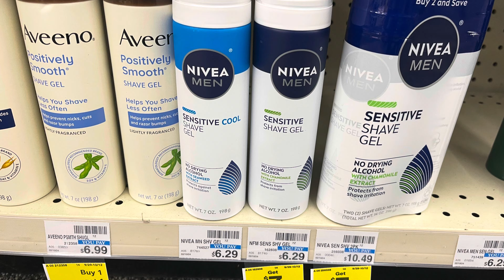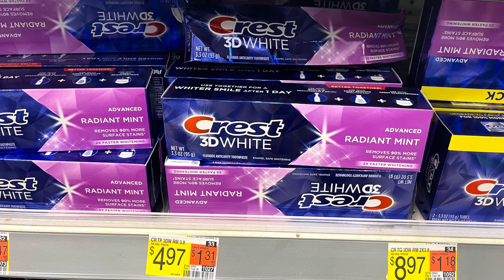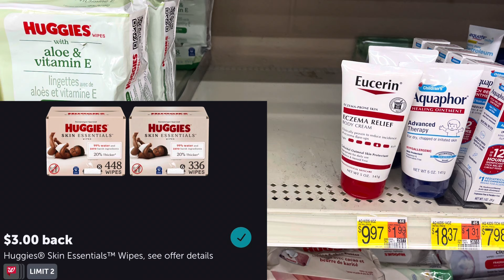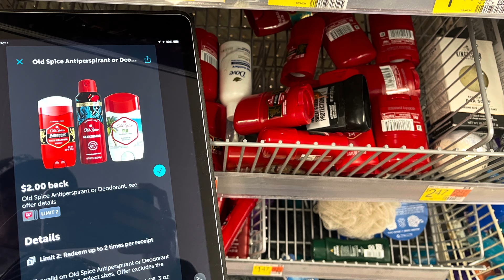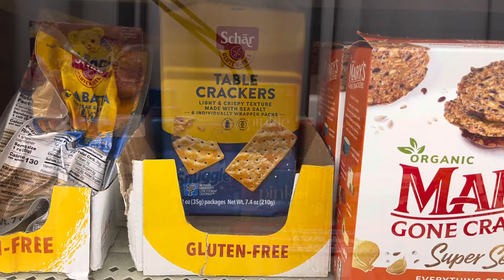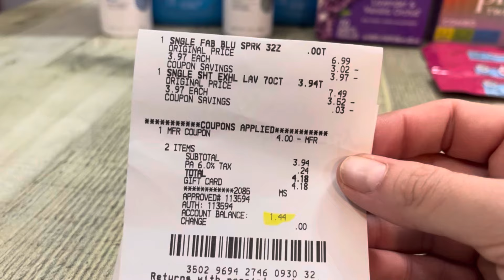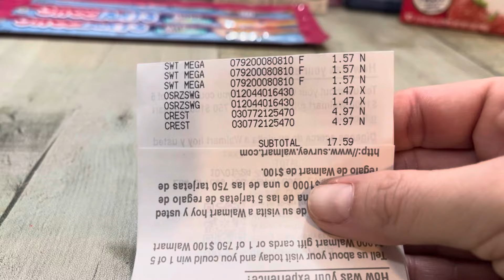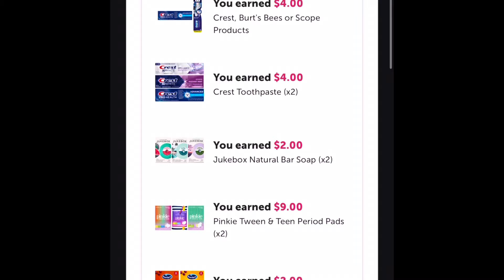CVS & Walmart Ibotta Haul! Midweek Moneymaker - 10/1/24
Field Agent Referral

Hi!  I've been enjoying making extra cash and trying new products in the Field Agent App and I thought you would too!

Ibotta - vsndhak

Fetch - CFGY4

Shopkick - BEST465723

Bundle Video

My Budgeting Channel

Ibotta - vsndhak

Fetch - CFGY4

Shopkick - BEST465723

BrandClub - Earn $3 for using my link

Hop Water Rebate

Go Macro

Marinara Eggs Recipe

Aisle Rebates

Rockstar rebate